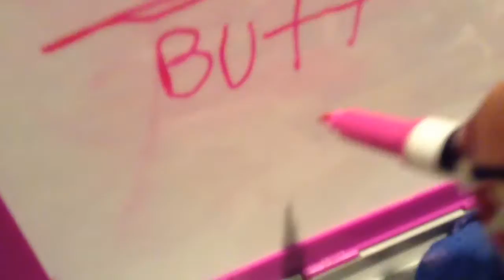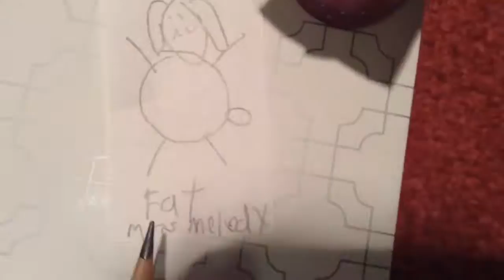Webkinz school-bad students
My DeviantArt